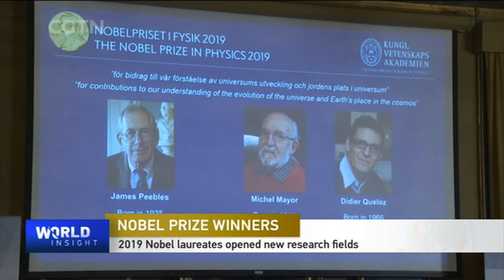Who're the winners of the 2019 Nobel Prize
The Sweden-based Nobel Committee has recognized scientists for their groundbreaking work in Medicine, Physics and Chemistry. The discoveries of this year's winners have broadened our understanding of human biology, and changed our concepts of the cosmos and the inner workings of the universe. In the next few days, the Nobel Prize in Literature, Peace and Economic Sciences will be announced. How significant are their research and discoveries?